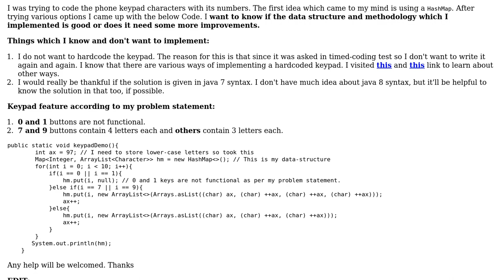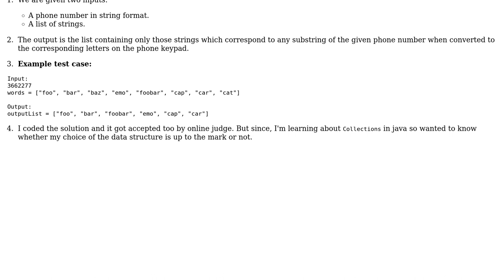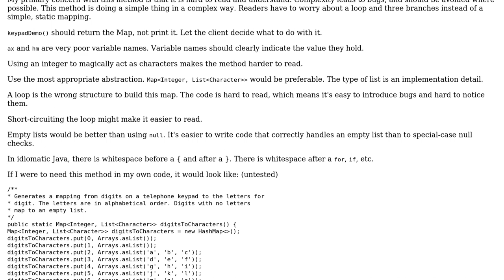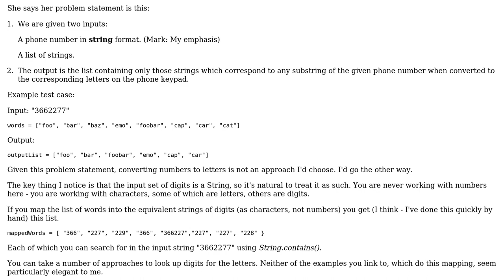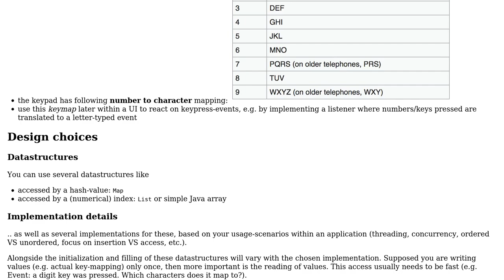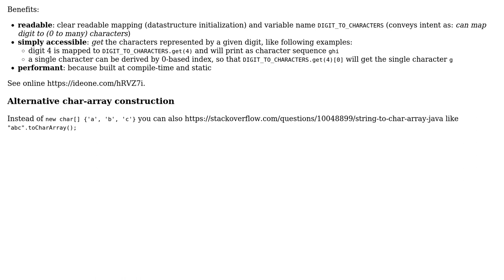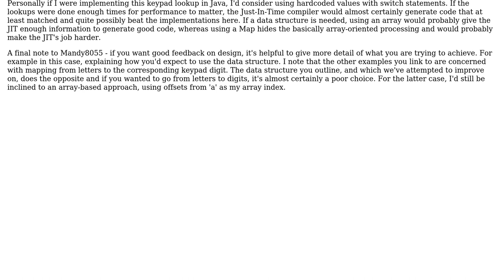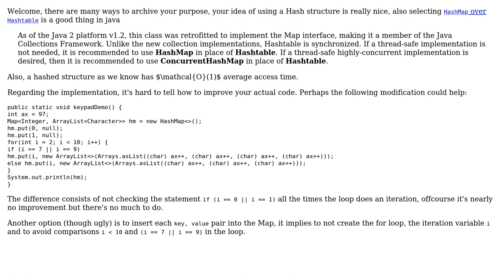Code Review: Best data Structure for storing a phone keypad format (5 Solutions!!)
Code Review: Best data Structure for storing a phone keypad format

With thanks & praise to God, and with thanks to the many people who have made this project possible! | Content (except music & images) licensed under CC BY-SA | Music | Images & others | With thanks to user sI?IhIn ?Istha kx?ll user Mark Bluemel user Mandy8055 user hc_dev user Eric Stein and the Stack Exchange Network Trademarks are property of their respective owners. You are responsible for your own actions.